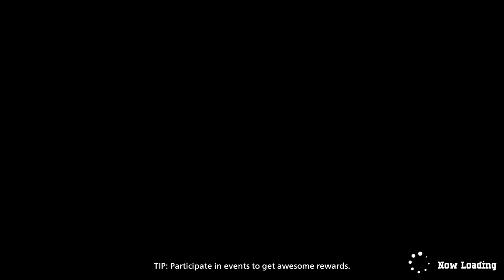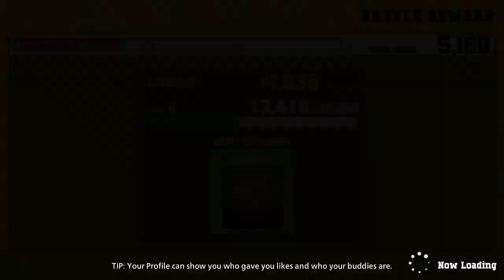Plus ul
Hogwarts Legacy